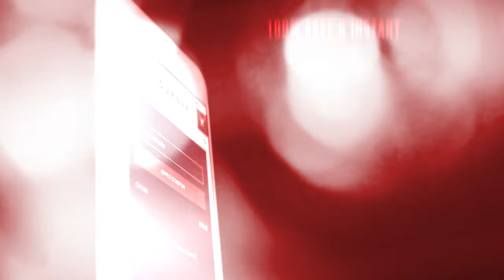💔 REGGAETON Type Beat 2021 - Rauw Alejandro Type Beat 2021 - Reggaeton Instrumental (FREE) 💔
A new type beat from Da Cupule, this time from Reggaeton Type Beat, an instrumental of Rauw Alejandro Type Beat entitled "INFIEL". Listen to it until the end!

Title: INFIEL
Music Produced by: Da Cupule
Mixed & Mastered by: Da Cupule
Artwork Design by: Da Cupule

Timing:

00:00 Intro
00:22 Chorus 1
00:45 Verse 1
01:19 Bridge
01:30 Chorus 2
01:52 Verse 2
02:26 Outro

Rauw Alejandro type beat Type Beat 2021